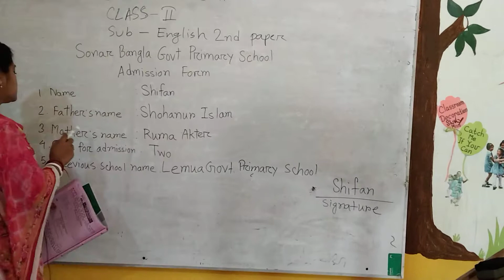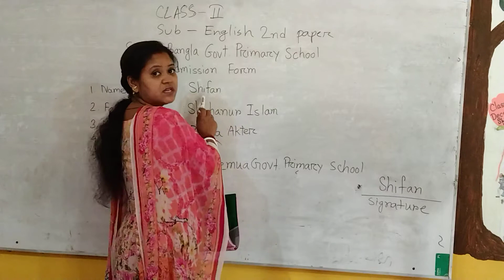Online class of Two, Subject : English, Teacher : Shipli shah